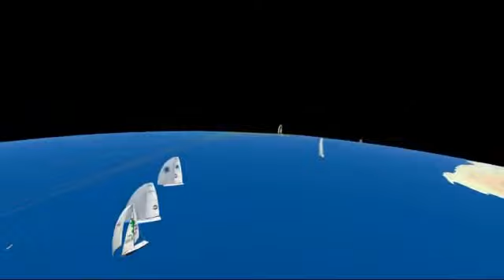Vendée Globe - jour 10 - Sébastien Josse présente les grillons du bord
Vendée Globe - Le Pot au Noir - Sébastien Josse présente les grillons du bord. Loick Peyron seul en tête devant Sébastien Josse et Jean Pierre Dick.